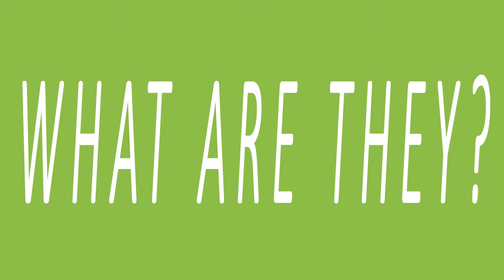What is an Off-Campus Student Services Grab N' Go/ Snag N' Snack?